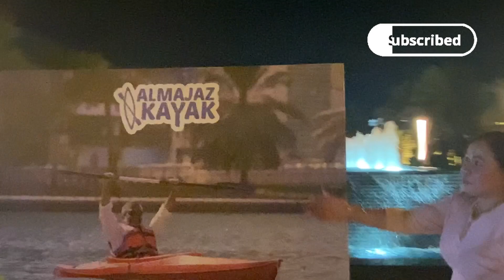EXPLORE THE NIGHT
THANKS FOR MUSIC BACKGROUND BY:

Musician: BZMT

Musician: Deneb Records

Musician: Glow Stick

Musician: Shades